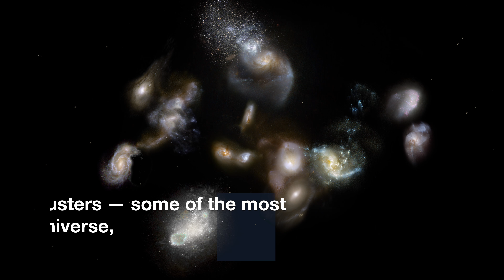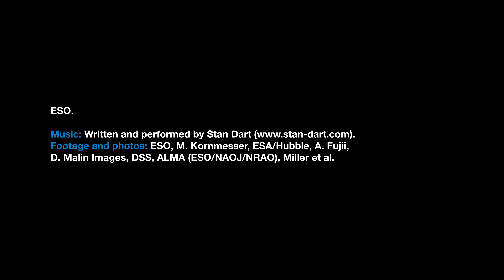Ancient Galaxy Pileups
The ALMA and APEX telescopes have peered deep into space — back to the time when the Universe was one tenth of its current age — and witnessed the beginnings of gargantuan cosmic pileups: the impending collisions of young, starburst galaxies.

Astronomers thought that these events occurred around three billion years after the Big Bang, so they were surprised when the new observations revealed them happening when the Universe was only half that age!

These ancient systems of galaxies are thought to be building the most massive structures in the known Universe: galaxy clusters.

Credit:
Editing: Nico Bartmann.
Web and technical support: Mathias André and Raquel Yumi Shida.
Written by: Calum Turner and Richard Hook.
Footage and photos: ESO, M. Kornmesser, ESA/Hubble, A. Fujii, D. Malin Images, DSS, ALMA (ESO/NAOJ/NRAO), Miller et al.